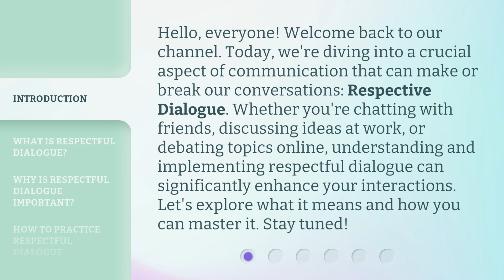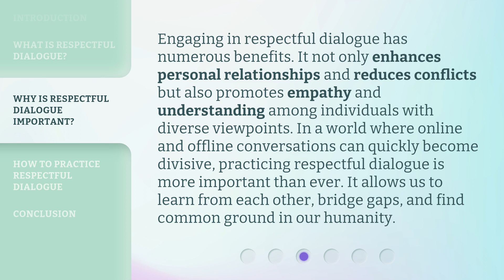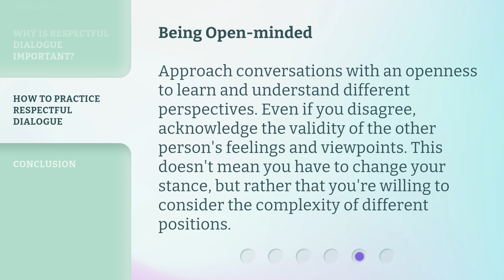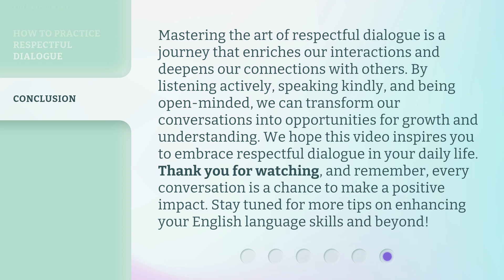Unlocking the Art of Respectful Dialogue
Unlocking Respectful Dialogue: A Guide to Productive Conversations • Discover the keys to fostering respectful dialogue and meaningful conversations. Learn how to navigate differences with empathy and understanding in this insightful video guide.

00:00 • Introduction - Unlocking the Art of Respectful Dialogue
00:38 • What is Respectful Dialogue?
01:15 • Why is Respectful Dialogue Important?
01:47 • How to Practice Respectful Dialogue